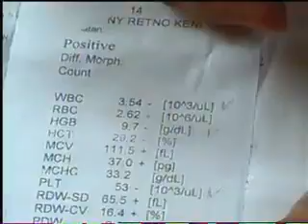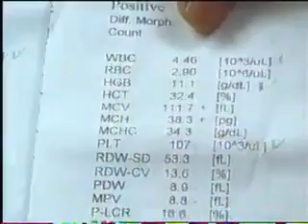persaksian kanker rahim📲085259068580 AYUAGUNGPRATIWIOFFICIALREALCHANNEL